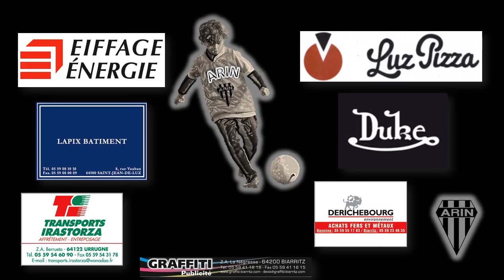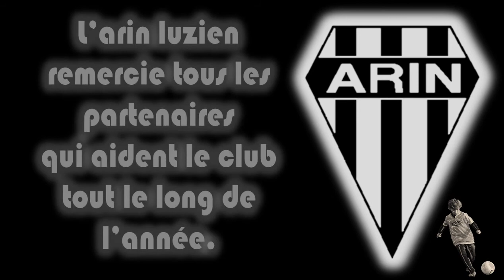Les partenaires de l'Arin Luzien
Vidéo de présentation des partenaires de l'Arin Luzien